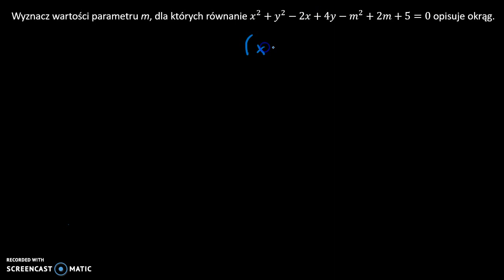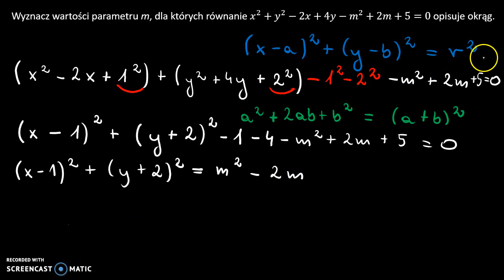Równanie okręgu z parametrem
Wyznacz wartości parametru m, dla których równanie 𝑥^2+𝑦^2−2𝑥+4𝑦−𝑚^2+2𝑚+5=0 opisuje okrąg.

Film powstał jako pomoc do kart pracy, które znajdują się na stronie w zakładce: MATMA: GEOMETRIA ANALITYCZNA: OKRĄG W UKŁADZIE WSPÓŁRZĘDNYCH.